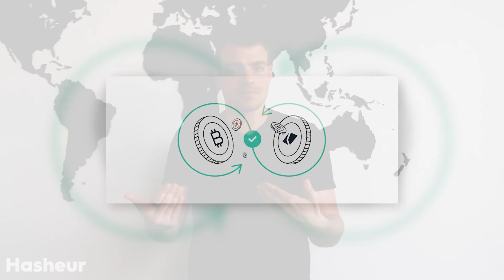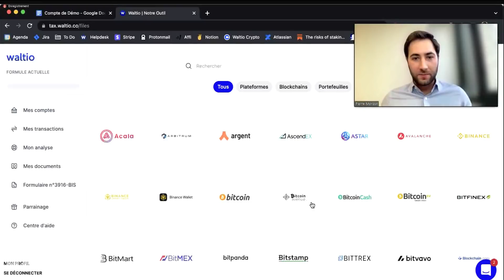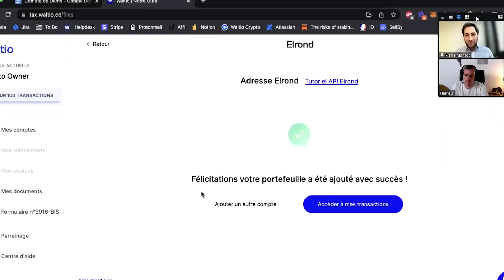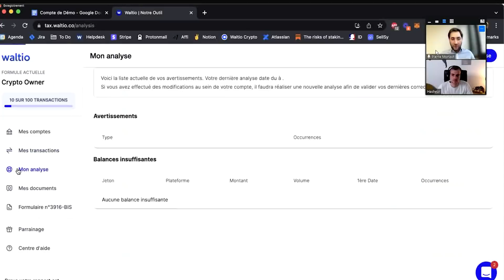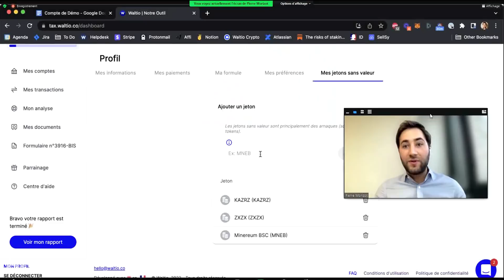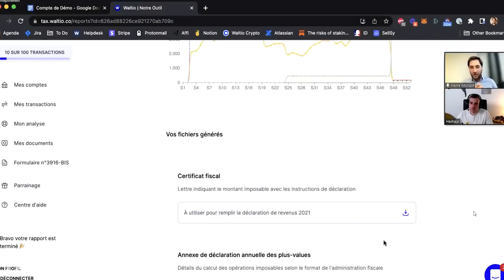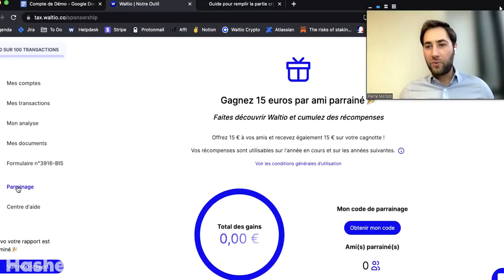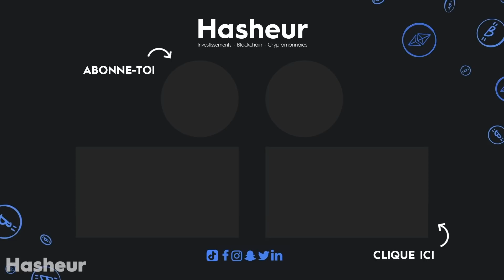Déclarer ses cryptomonnaies 2022 | Fiscalité : NFTs, Play to Earn...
La déclaration fiscale : le moment que vous attendez tous chaque année (désolé c'était trop facile). Nous reprenons ici les bases de la fiscalité en couvrant également le sujet des NFTs, du Play 2 Earn et des Crowdloans.  Désolé pour les petits freezes d'écran en fin de vidéo.

✅ Code de réduction : HASHEUR10

Sommaire:
00:00:00 Introduction
00:02:33 Les nouveautés mises en place
00:04:21 Les flous juridiques
00:09:43 Interview Waltio
00:21:02 Conclusion

Je reste à votre disposition en commentaire et j'attends vos retours avec impatience merci pour votre attention !

Merci à vous pour le temps que vous consacrez sur mon contenu
Owen.

Déclaration Crypto.